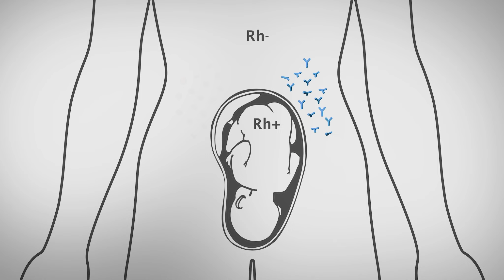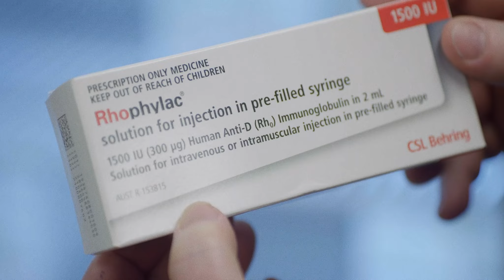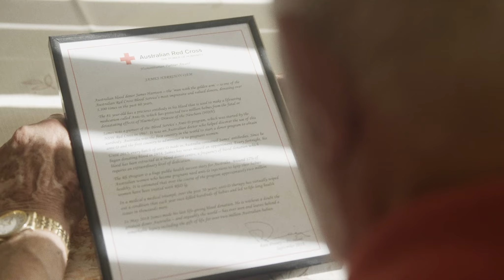The Man with the Golden Arm | Inspirational Documentary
InLighten Films© is a series of scripted and documentary shorts based on scripture. In addition to original films, there are discussion questions and often bonus extras.

The Man with the Golden Arm is based on ROMANS 12:1-8
1 I appeal to you therefore, brothers and sisters, by the mercies of God, to present your bodies as a living sacrifice, holy and acceptable to God, which is your spiritual worship. 2 Do not be conformed to this world, but be transformed by the renewing of your minds, so that you may discern what is the will of God—what is good and acceptable and perfect. 3 For by the grace given to me I say to everyone among you not to think of yourself more highly than you ought to think, but to think with sober judgment, each according to the measure of faith that God has assigned. 4 For as in one body we have many members, and not all the members have the same function, 5 so we, who are many, are one body in Christ, and individually we are members one of another. 6 We have gifts that differ according to the grace given to us: prophecy, in proportion to faith; 7 ministry, in ministering; the teacher, in teaching; 8 the exhorter, in exhortation; the giver, in generosity; the leader, in diligence; the compassionate, in cheerfulness.

DISCUSSION QUESTIONS:
1. The scripture mentions offering our bodies as a living sacrifice. James Harrison’s blood donations have saved millions of lives, and yet he remains humble and true to the verse, “Do not think of yourself more highly than you ought.” Why is the recognition of the origin of our gifts so important?

2. A good deal of the scripture recognizes“different gifts.” What do you believe are your gifts? How do you use them?

3. The passage speaks of one body with many members. What does this this mean to you? How does it apply to the church?

Follow Susie Films on Social Media!
X: @Susie_films
Threads: @susiefilms